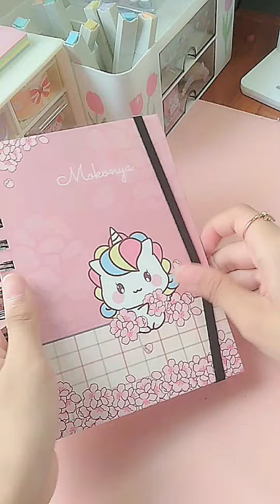💗 Journal Pink Sticker Dodogirl 🌷Asmr Journal 🤩💖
🌷 ▂▃▄▅▆▇█▓▒░ ʅσαԃιɳɠ ░▒▓█▇▆▅▄▃▂ 🌷

ɯҽʅƈσɱҽ-!! ✨

┆☆ ʜᴀɪɪ-! ɴᴀᴍᴀ ᴋᴜ ᴄʟᴜᴛᴛʏᴋʏ ᴀʟɪᴀs~ ᴋᴀᴇʟʏɴ 🌷
sᴇʟᴀᴍᴀᴛ ᴅᴀᴛᴀɴɢ ᴅɪ ᴄʜᴀɴɴᴇʟ ᴄʟᴜᴛʏᴋʏ 🌴😊

ᴊᴀɴɢᴀɴ ʟᴜᴘᴀ ʟɪᴋᴇ & sᴜʙsᴄʀɪʙᴇ ᴜɴᴛᴜᴋ ᴛᴇʀᴜs ᴍᴇɴᴅᴜᴋᴜɴɢ ᴋᴀᴇʟʏɴ ʏᴀᴀʜʜ 🍡💗

┆✧ ʂσʂιαʅ ɱҽԃια 📺✨
-ყσυƚυႦҽ: ᴄʟᴜᴛᴛʏᴋʏ
-ƚιƙƚσƙ: ᴋᴀᴇʟʏɴɴɴ.10
-ιɳʂƚαɠɾαɱ: ᴋxᴀᴇʟʏɴ.ɪ

✨⚠ sᴇʟᴀɪɴ ᴍᴇᴅɪᴀ sᴏsɪᴀʟ ʏɢ ᴀᴅᴀ ᴅɪ ᴀᴛᴀs ɪᴛᴜ ʙᴜᴋᴀɴ ᴍɪʟɪᴋ ᴋᴀᴇʟʏɴ-!!! ⚠✨

🙊 ʂҽɱυα ρɾσԃυƙ ყαɳɠ αԃα ԃι ʋιԃҽσ αԃα ԃι ʋιԃҽσ ƚιƙƚσƙ ιɳι 👉🏻